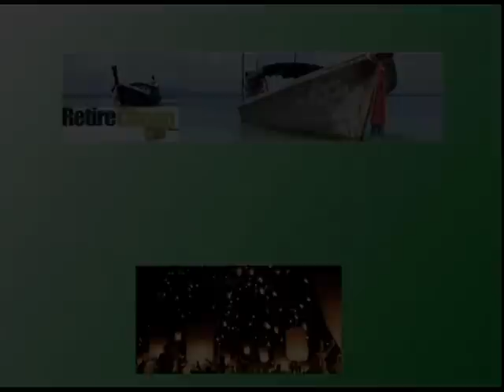A RetireCheap.Asia Member Comes to Thailand -- His Thoughts About Retirement Here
A RetireCheap.Asia member has come to visit here in Thailand. He was about due for a vacation. His last vacation was 17 years ago. After less than two days he has some interesting impressions of Thailand and its people. Listen as I interview him about his opinions about the Thai people, the cost of things here in Thailand.

For more videos, books on retiring abroad and a Retirement Budget Calculator go check out